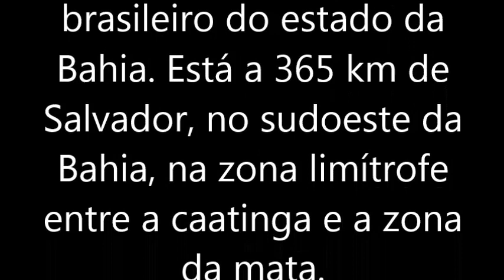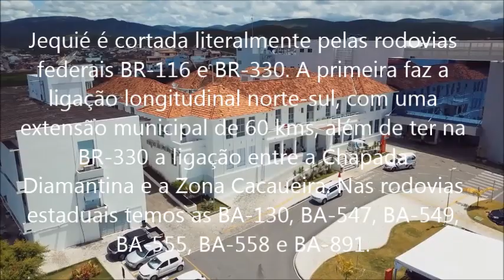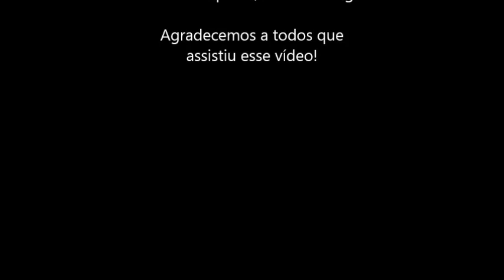JEQUIÉ BA, CONHEÇA AS INFORMAÇÕES DE JEQUIÉ, JEQUIÉ BAHIA, CIDADES DO MUNDO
🤝E-mail para parcerias e patrocínios:
NOSSO CANAL -  CIDADES DO MUNDO
Distância entre Cidades, Google Maps!
Trilhas sonoras: Zoom, Invisible e Missive..
São da biblioteca do  YouTube!.